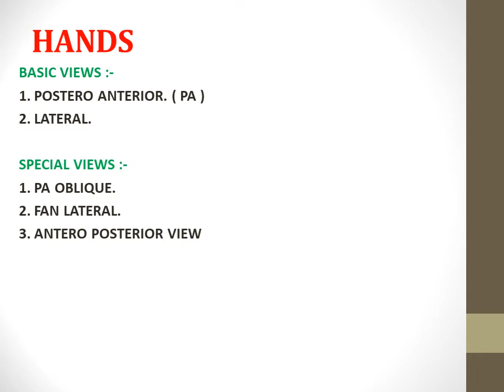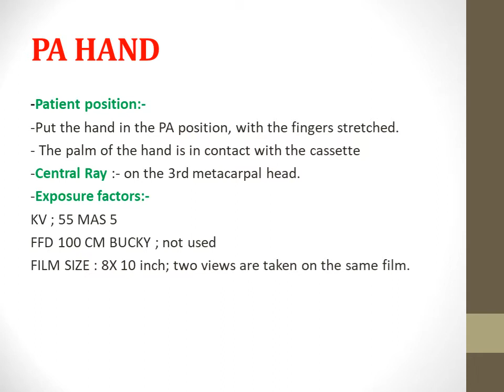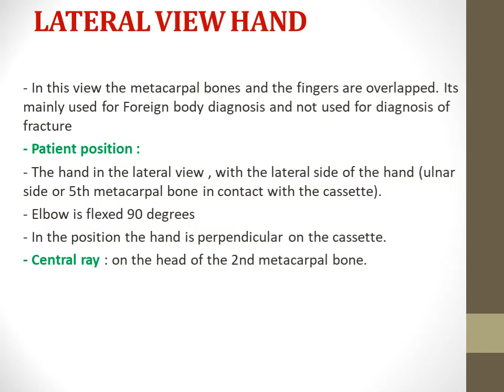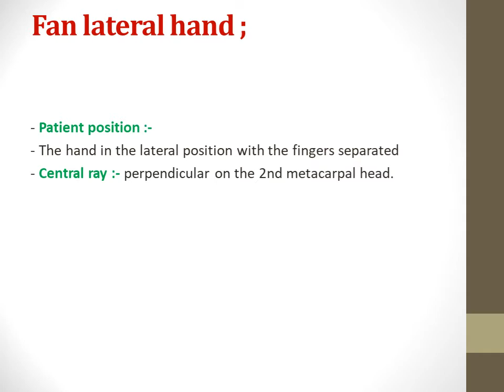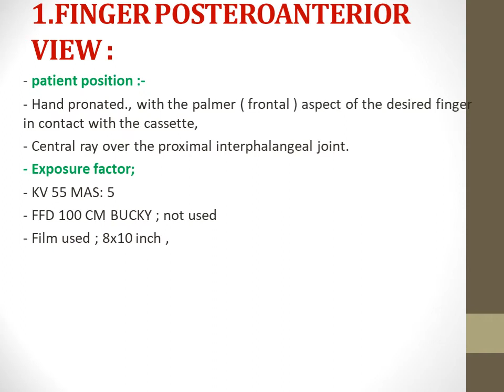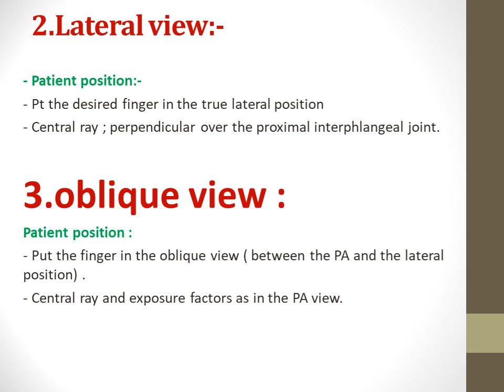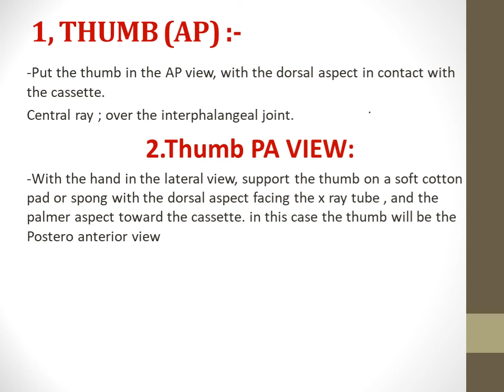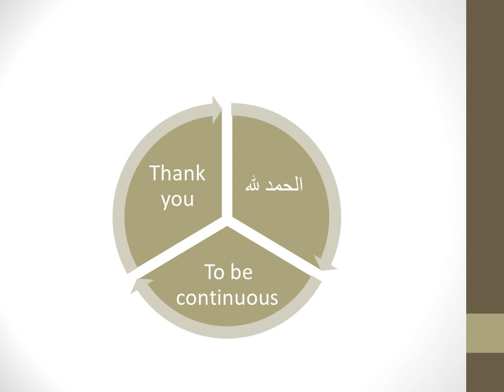تكنولوجيا التصوير الاشعاعى 1 النحاضرة الخامسةفيديو